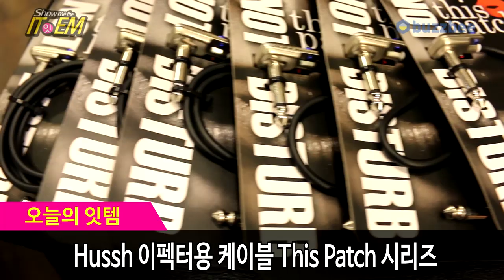Hussh 이펙터용 케이블 This Patch 시리즈